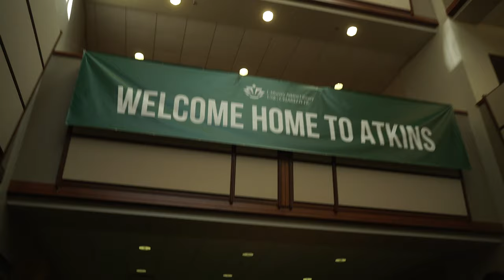University City Charlotte NC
Be connected when you live in University City North Carolina.